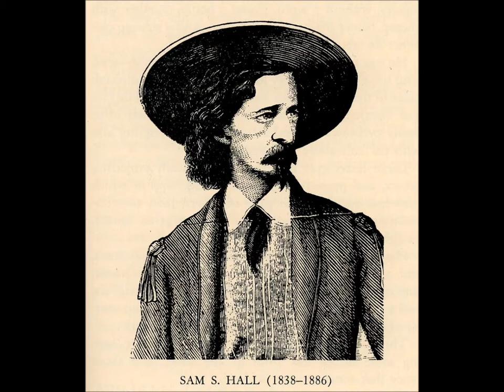sam hall ireland duplicate movie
Sam Hall. Irish folk legend. a very rustic recording but a great song all the same!